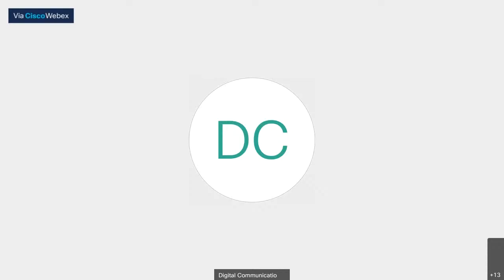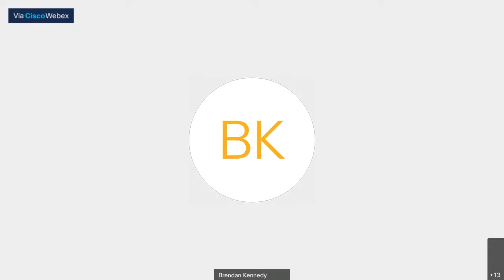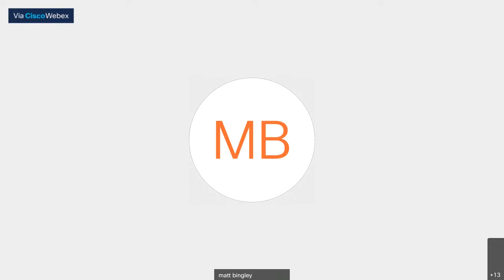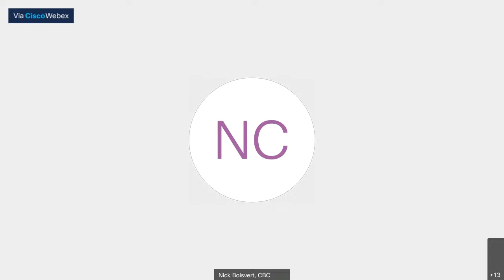Announcement by Mayor John Tory